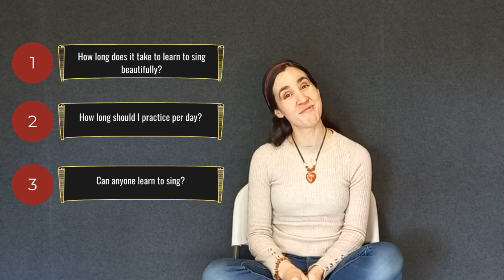The 3 Questions I ALWAYS Get Asked In A First Singing Lesson (HONEST Answers!)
In this video, I answer the three most common questions I always get asked in every single first singing lesson I teach.

EXPLORE MY PROGRAMS!